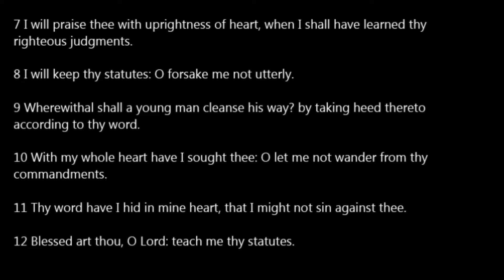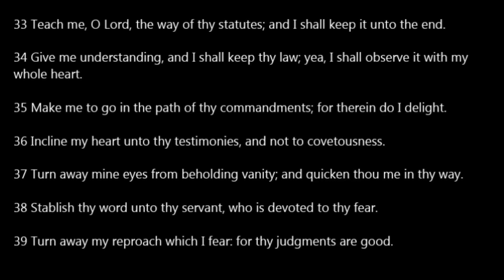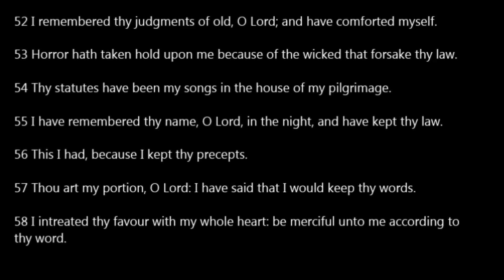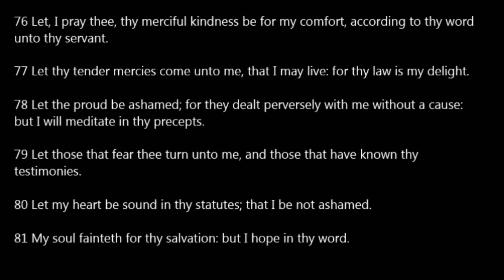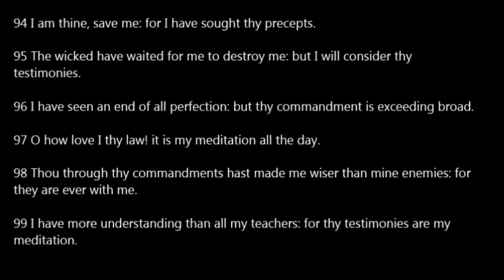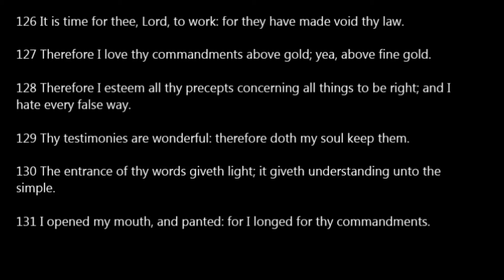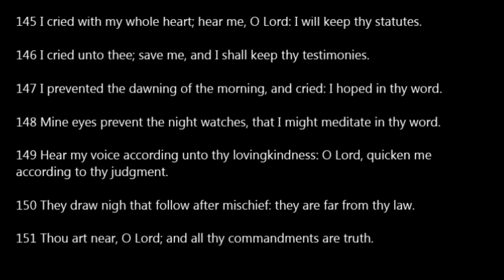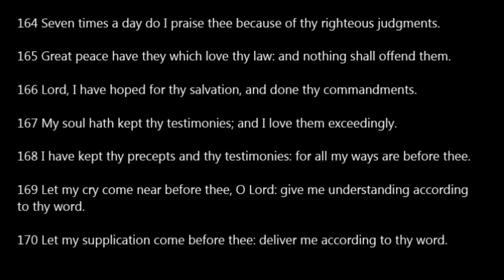Psalm 119 KJV Read Along